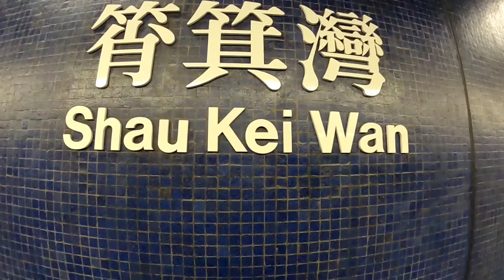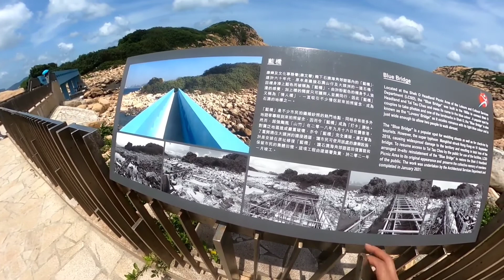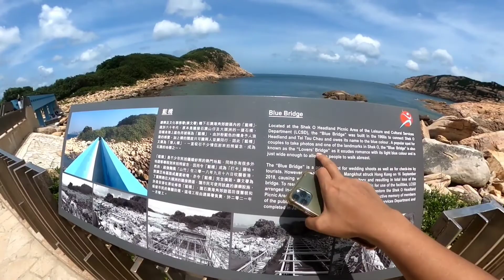SHEK O tai tau chau mencari batu manuk , BATU SARU!!!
Dari MTR  shau kei wan naik minibus menuju shek o , biaya 12 dollar perjalanan selama 20 menit

dari shek o beach ke tai tau chau mencari batu batuan